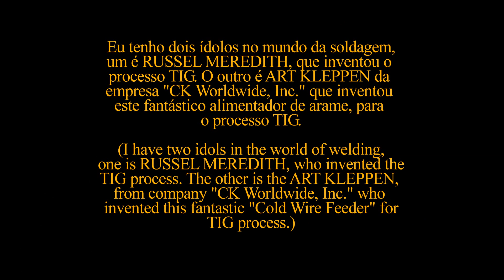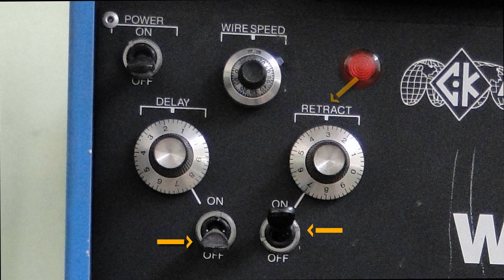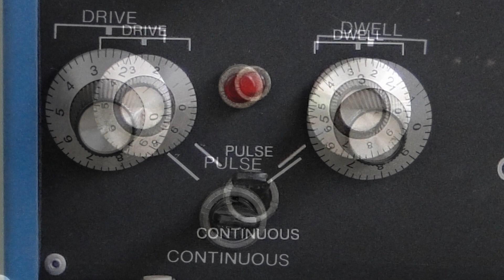Alimentador de arame para soldagem TIG (Cold Wire Feeder to TIG).avi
"For subtitles in english select CC, and choose de english language."
Neste vídeo você verá como funciona o processo TIG com um alimentador de arame, em vez de varetas de adição. Agora com imagens em alta definição (HD).
In this video you will see the Cold Wire Feeder, Now with images in High Definition.